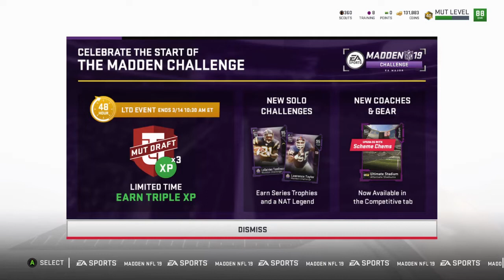New Solo Challenges. Plus Free 95 Legends Fantasy Pack and 79K Coins. Madden 19 Ultimate Team